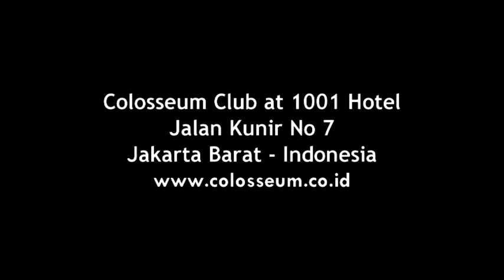Colosseum Jakarta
Colosseum is a premium entertainment arena in Jakarta that features one of the most spectacular lighting show anywhere in the world.

Colosseum Club at 1001 Hotel
Jl Kunir No 7
Jakarta Barat

Follow us @ColosseumJKT for event updates